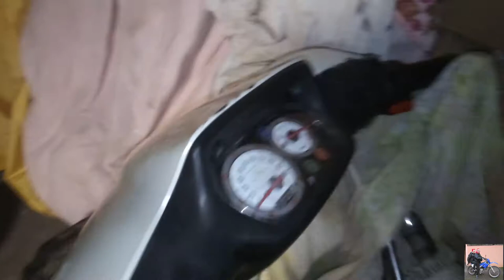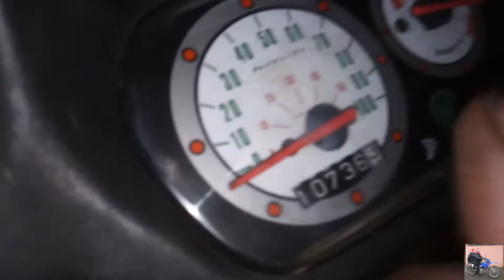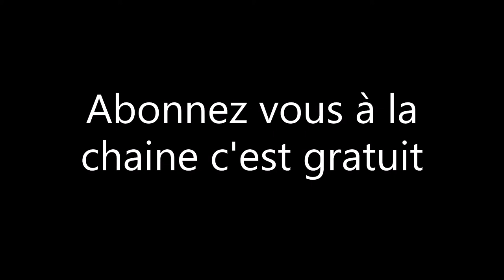réparation d'une épave de Booster épisode 2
la chaine YouTube MOB 11